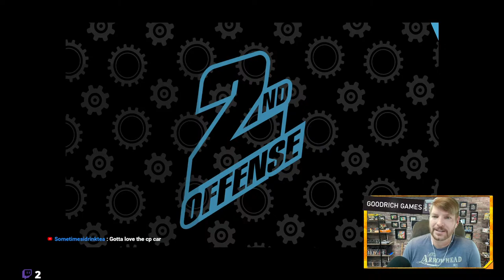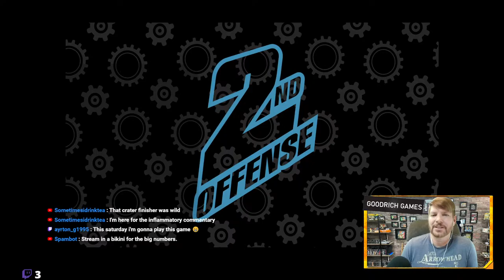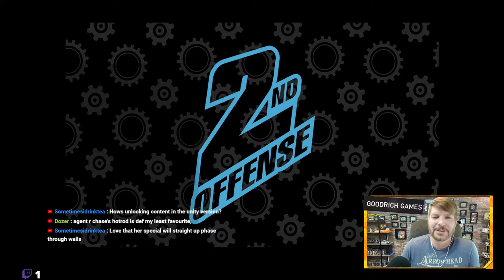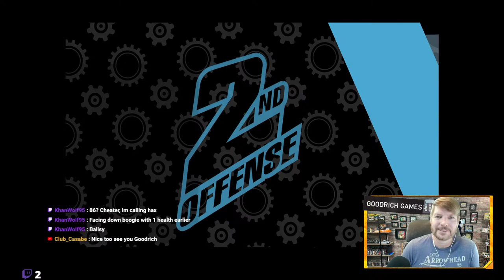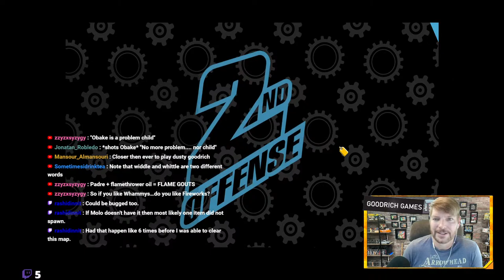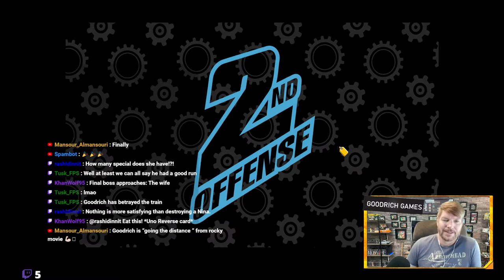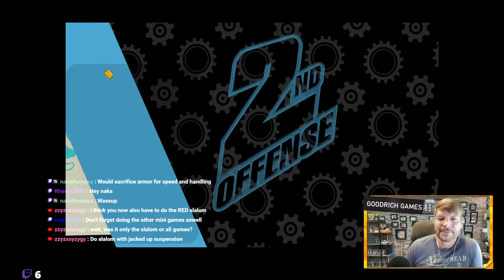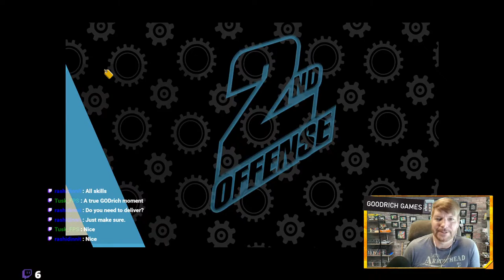2024 Vigilante 8: 2nd Offense Unity version.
I continue to try the Vigilante 8: 2nd Offense fan-made Unity version. It's questing time!